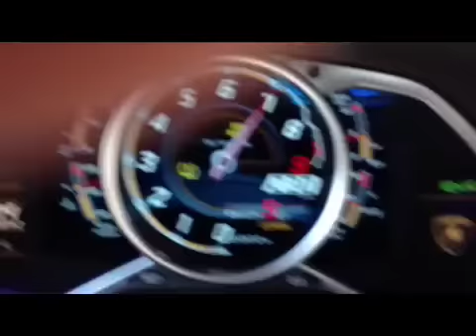700 bhp 9.000rpm AVENTADOR driven with one hand (other hand was filming)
Lucas di Grassi driving a Lamborghini Aventador with one hand while filming with his mobile. You can really see this as he uses his right hand to shift up and the video goes upside down.
Valencia Circuit, Pirelli Event.